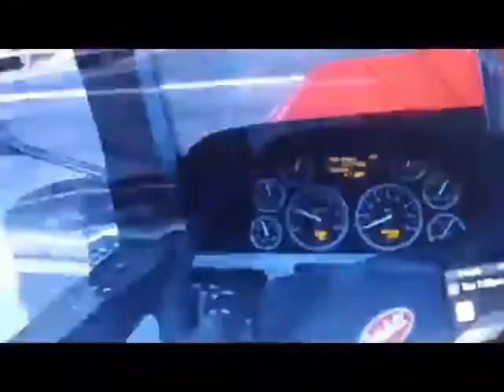American Truck Simulator GamePlay